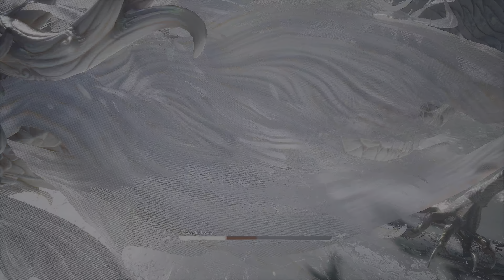Boss (NG+): Kang-Jin Loong, Mirrormere | Black Myth: Wukong (PS5)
Kang-Jin Loong, Mirrormere

Kang-Jin Loong (亢金龙) is a Yaoguai Queen in Black Myth: Wukong. Halfway to the west, the journey long, Returning to the homeland, where dreams belong. Strengthen and weaken by the mighty sack, Principles falter, on a misguided track. Kang-Jin Loong, one of the Twenty-Eight Constellations, is the second constellation of the Azure Loong of the East. With a sharp horn on her forehead, she once drilled through the Gold Cymbals to rescue the Great Sage. Since then, the constellation officers have uphe...